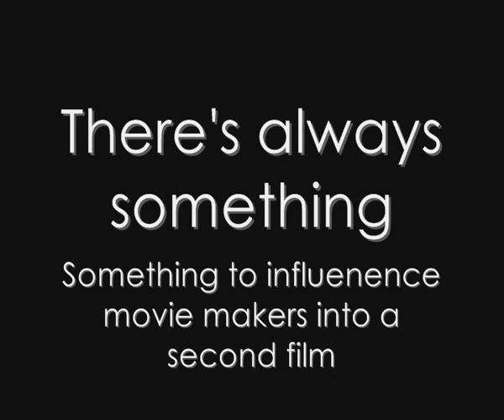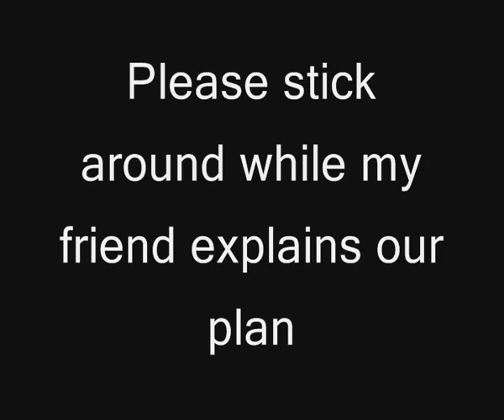Petition for a sequel to ASOUE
This is a video in order to get your help with our Snicket Sequel Society.

First thing you have to remember is: The most difficult part is done. We'll have a sequel, now we have to convince them to make it live-action again with Liam, Emily and Jim back. Brad says that "Liam Aiken is too tall" WTF? Prince Caspian in Narnia was portrayed by a 26-years-old guy when he's supposed to be 13. We don't care if Liam and Emily are older or taller. If you agree with us, join the forums:

And please, sign these two petitions, our goal is to get 10,000 signs. And please, spread our plan around, we can do this!

Thanks! :D